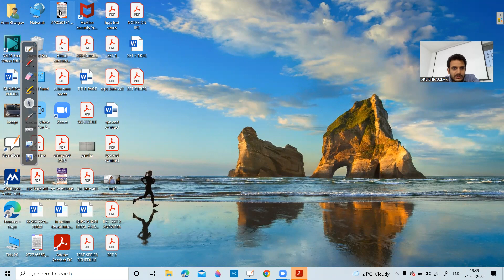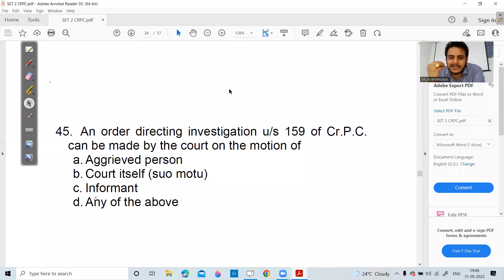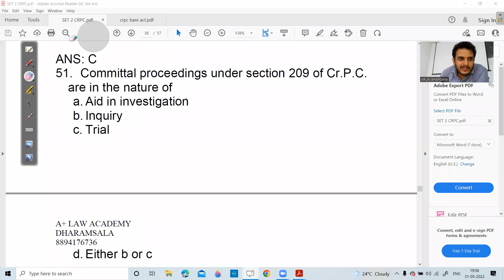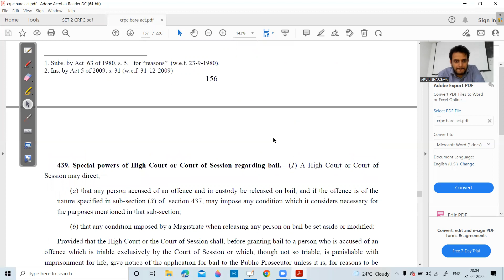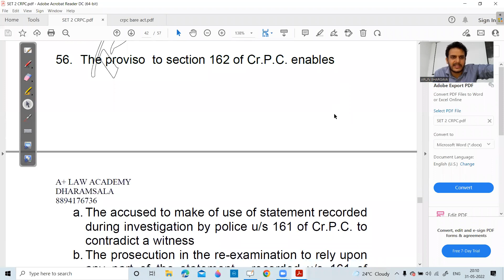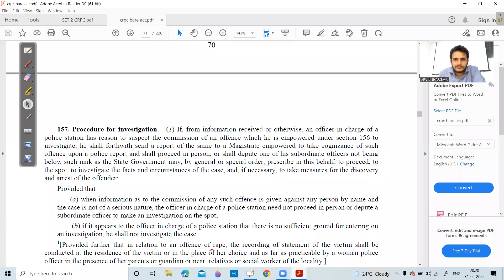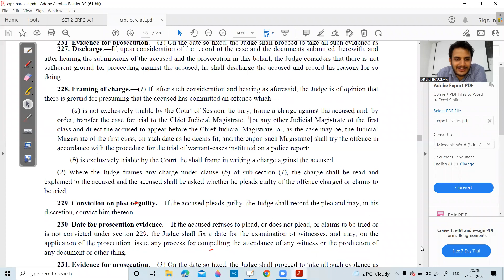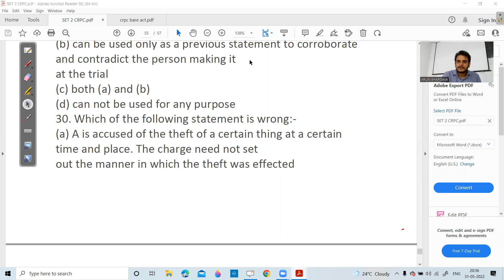HIMACHAL PRADESH JUDICIAL SERVICES | CRASH COURSE | CRPC DAY 6| A PLUS LAW ACADEMY | ARUN BHARGAVA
We provide the following courses of Himachal Pradesh, Haryana, Punjab, Rajasthan, Delhi on our App:

A PLUS LAW ACADEMY DHRAMSHALA HIMACHAL PRADESH
BOOKS FOR HIMACHAL JUDICIAL SERVICES EXAM

JOIN US FOR ONLINE  LIVE CLASSES AND FOR OFFLINE COURSES OF A.D.A AND JUDICIARY (H.P.J.S)

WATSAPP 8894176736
Facebook Pradesh, Haryana, Punjab, Rajasthan, Delhi on our App